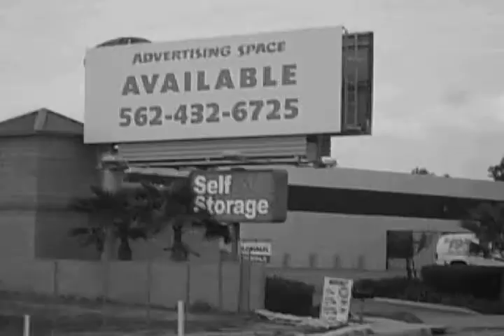Self Storage: A Novel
Trailer for Self Storage: A Novel, by Gayle Brandeis, now in paperback.